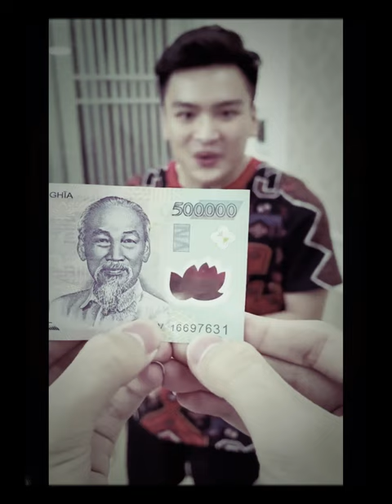BẢO BÁ - VUA TIỀN TỆ - ĐỊNH GIÁ MỌI LOẠI TIỀN